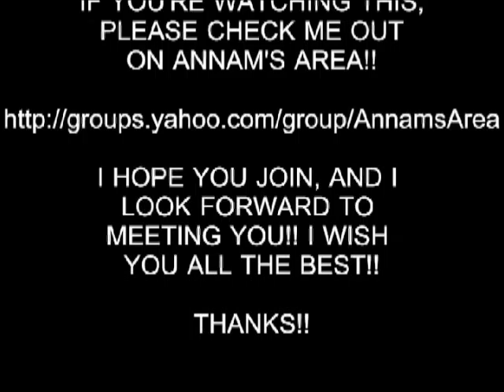HOT GIRL 154